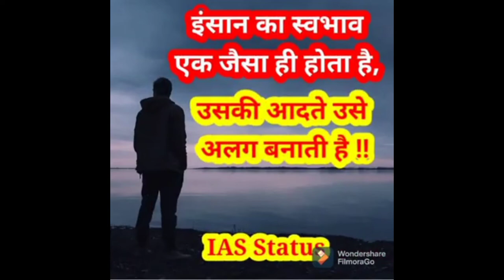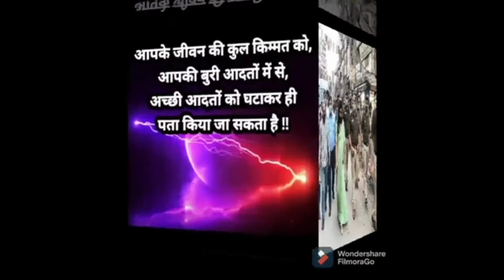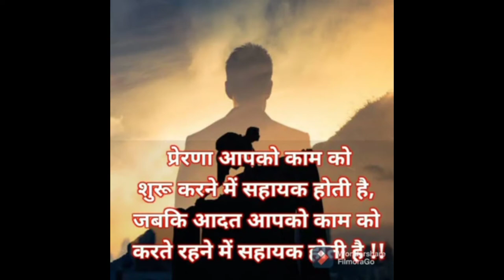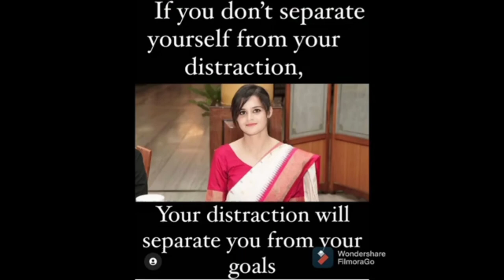💯Na kuch puchha na kuch manga song!!🎯UPSC motivational song🚨||Ias Aspirant motivation vedio🔥🔥🔥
💯Na kuch puchha na kuch manga song!!🎯UPSC motivational song🚨||Ias Aspirant motivation vedios🔥🔥🔥upsc

Upsc motivation
study motivation
motivational song